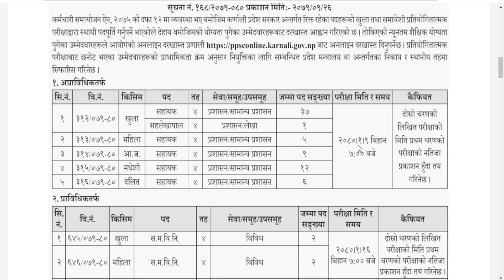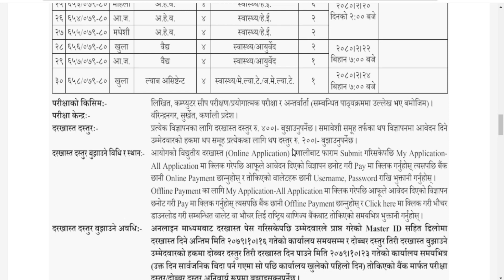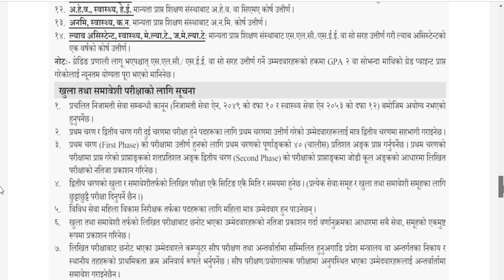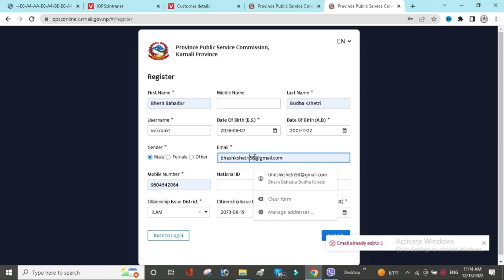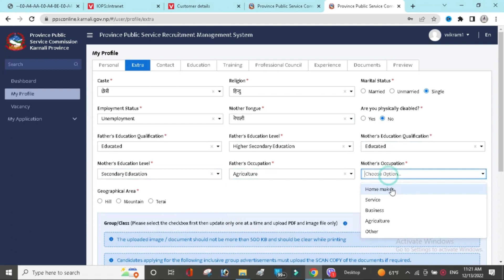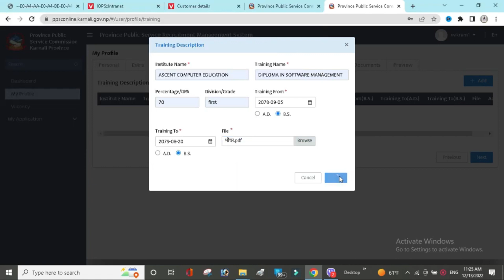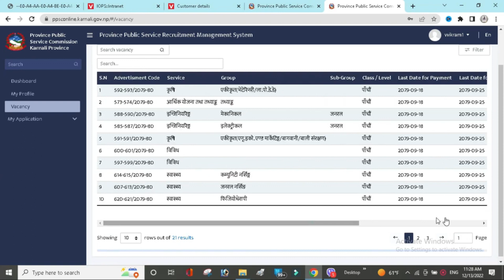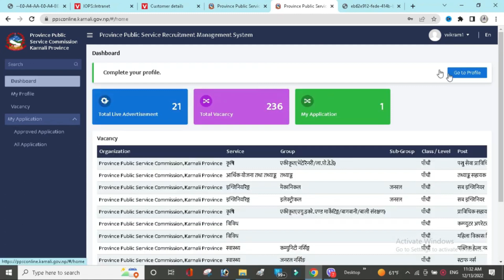karnali pradesh loksewa vacancy 2079 | karnali pradesh loksewa online form 2079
Aaja ko yas video ma maile tapaiharulaii Karnali Pradesh( प्रदेश लोकसेवा आयोग प्रदेश नं. 6 ) le khulayeko vacancy ma Online madhyam bata apply garne tarika ra online ra offline madhyam bata payment garne tarika sikayako xu. Bistrit jankari ko lagi video pura hernu hola.